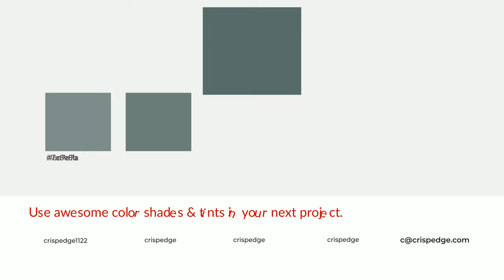Shades & Tints of Agave Frond color 5a6e6a A Warm Green color 50615e #465552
Shades of Agave Frond color 5a6e6a Warm Shades of Agave Frond color with Green hue for your project!

Shades
Hex 50615e

Tints
Hex 6c7e7a